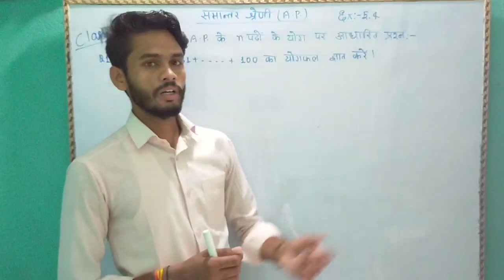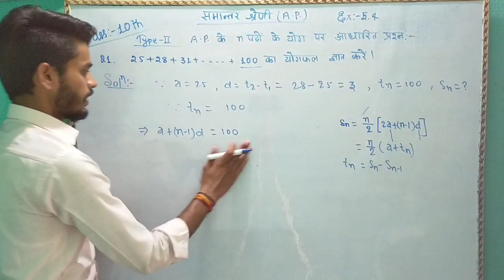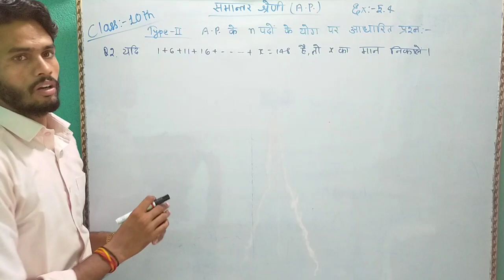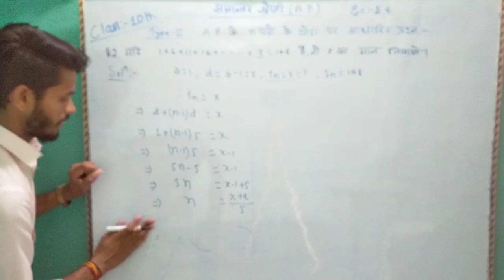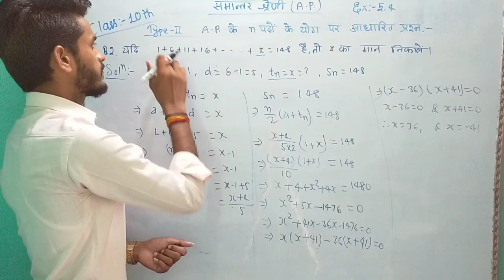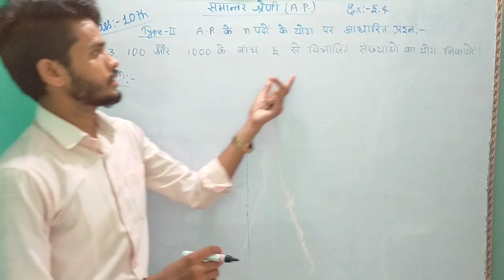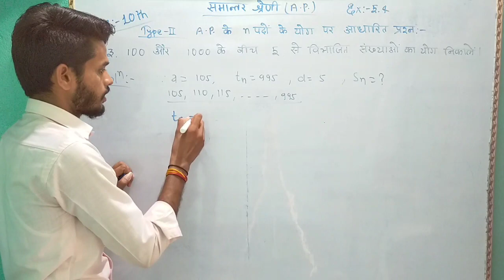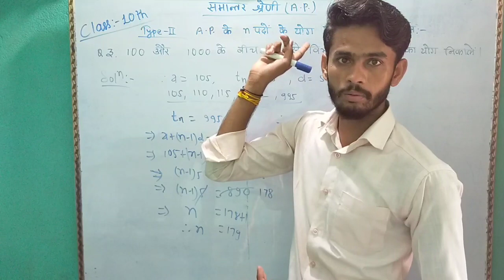PART-8 समांतर श्रेणी (ARITHMETIC PROGRESSION) A.P. BY LAKSHMAN SIR